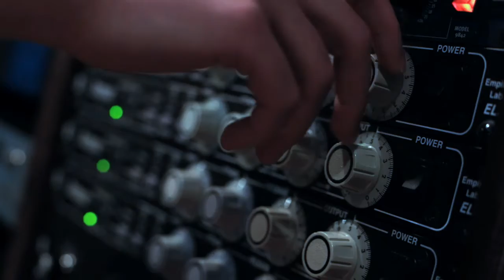Ryan Schmidt - Lovelust (EP Trailer)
Ryan Schmidt's latest EP 'Lovelust' available now